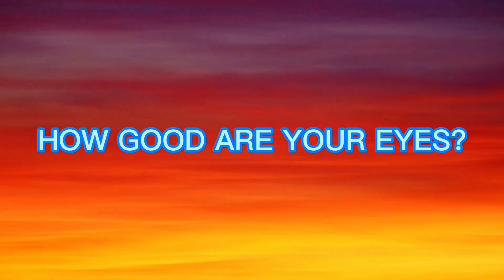PUZZLE FOR MAN. HOW GOOD ARE YOUR EYES #195 I Find The Odd Emoji Out